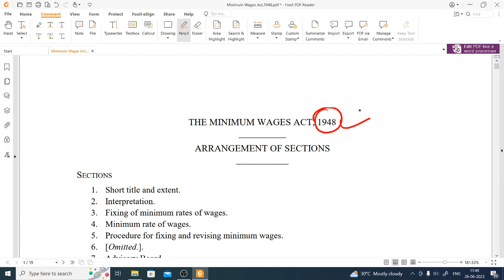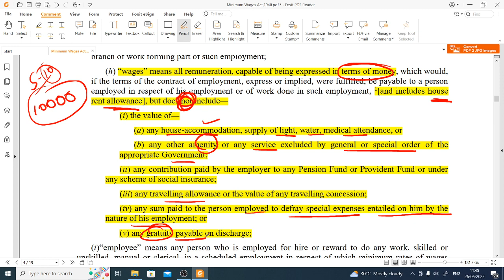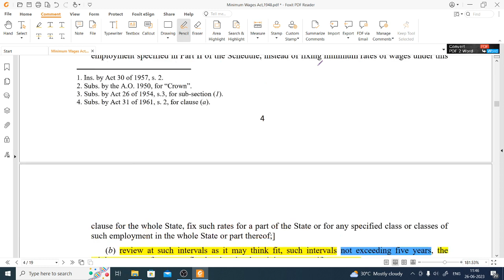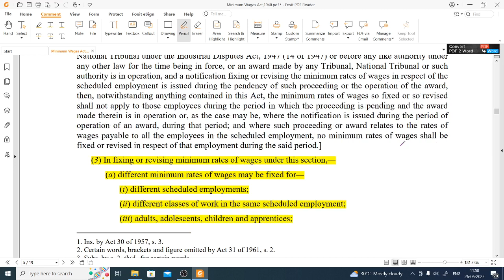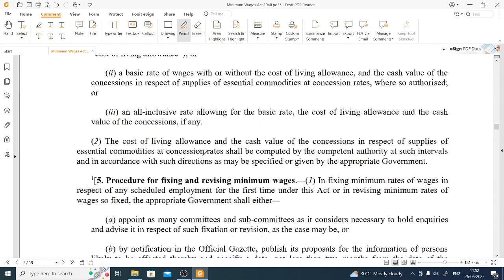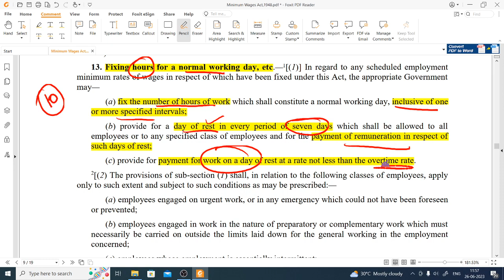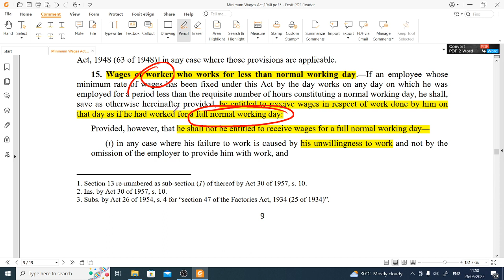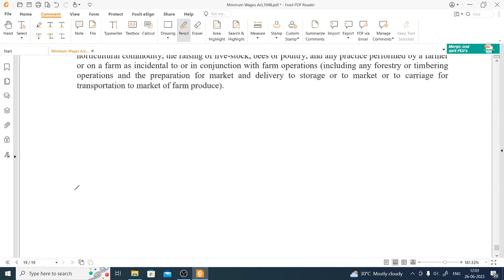Lecture 29 -Minimum Wages Act,1948 apfc upscapfc upscepfo @SEEKHSHA​